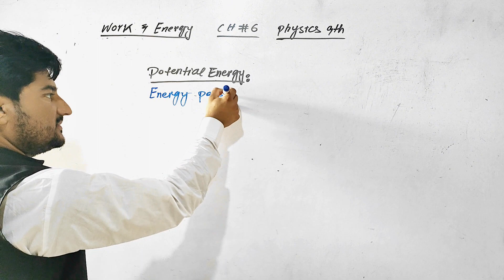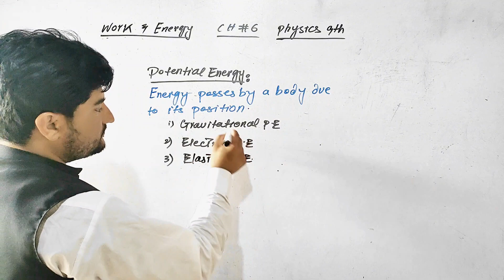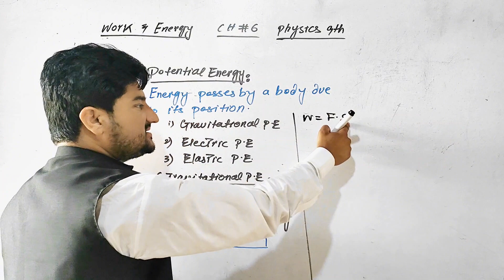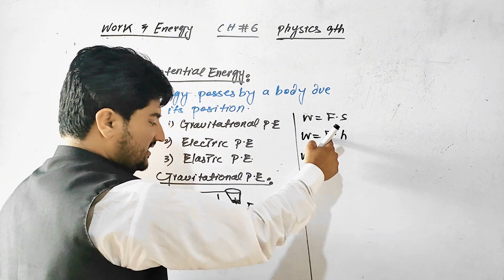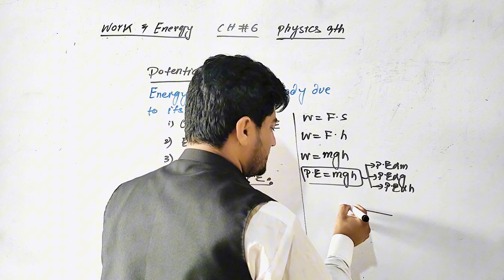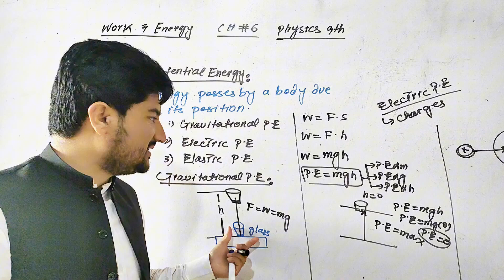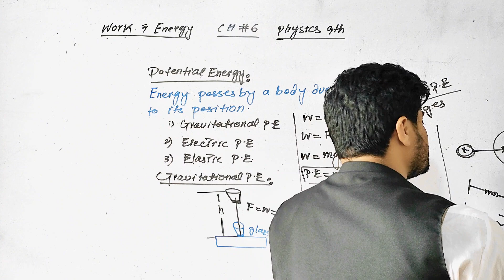Potential Energy & it's Types Class 9th physics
Potential energy is the energy possessed by an object due to its position or configuration. It's often associated with gravitational, elastic, electrical, or chemical forces. It represents the ability of an object to do work by virtue of its position or state. Examples include a ball held above the ground (gravitational potential energy), a compressed spring (elastic potential energy), or charged particles separated in an electric field (electrical potential energy).